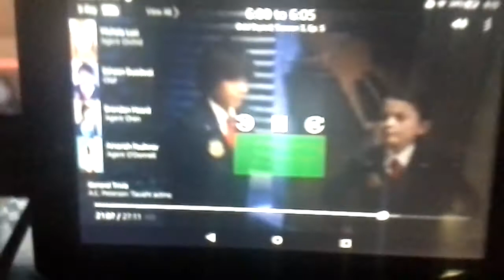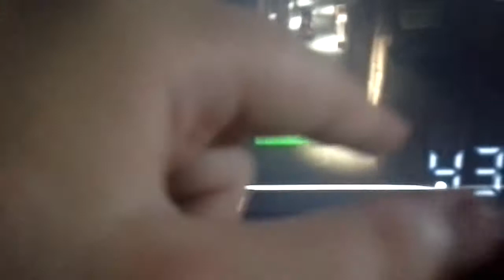My Edited Video